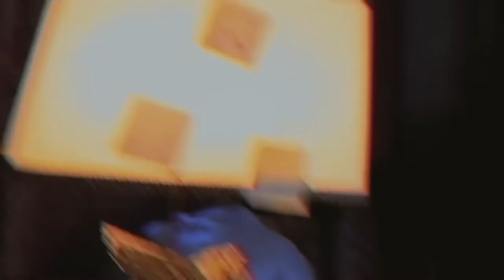Jim - Original Song